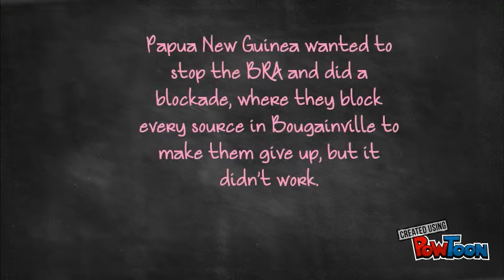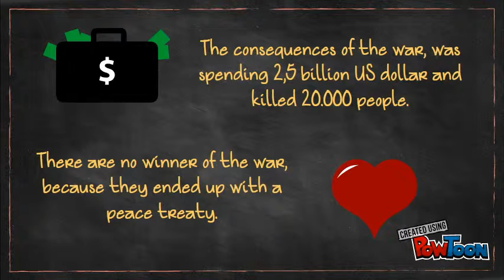Bougainville Civil War